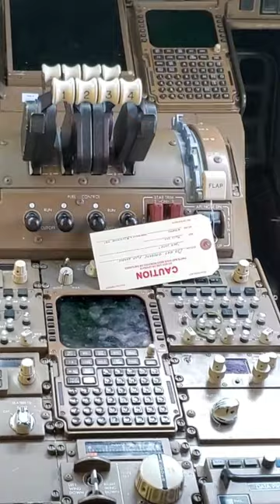BOEING 747-400 safety sensitive inspection turbine engine start up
👁❤️ ✈️ 🎣 Behind the scenes of a Boeing 747-400 Airplane safety sensitive inspections and operation test !

Watch These channels
MrBEAST
Captain Joe
Mentour Now !
TASK and PURPOSE
SPEAK THE TRUTH
Simple Flying
Pandora US
WONDER
not what you think
Tech Magazine
Fluctus
Sam Chui
Found and Explained
Mentour Pilot
MZO
3 minute of aviation
Beyond Facts
Noel Philips
the SUN
George Downs
Top 10 Aviation
non stop Dan
Miketheavgeek
META
WELT DOCUMENTARY
maximus aviation
found and explained
FRAprodutions
Rebuild rescue
The BUZZ
VASAVIATION
CargoSpotter
DroneScape
Coby Explanes
Ricardo 85
Sky News Australia
Skyships Eng
SPARK
SmarterEveryDay
74 gear
TheFlightChannel
Cargo Spotter
Dennis the National
blancolirio
PoletMe Aviation
The BUZZ
VASAVIATION
DroneScape
StrayaAviation
blancolirio
Captain Boeing
SANspotter
Vogager 2
Probable Cause
RCScaleAirplanes
FlightdeckLife
MD Melbourne aviation
mylosairplanefan
WorldAviation 4K
Tayfun U
SANspotter
Martin Sinclair
MSFS Videos
Frontline pros